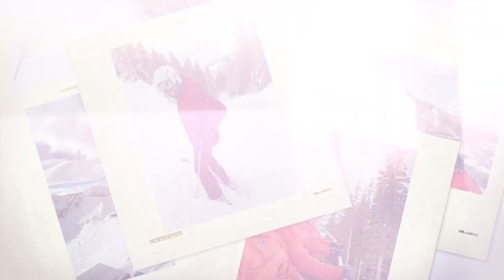My Ski Leader 1 course